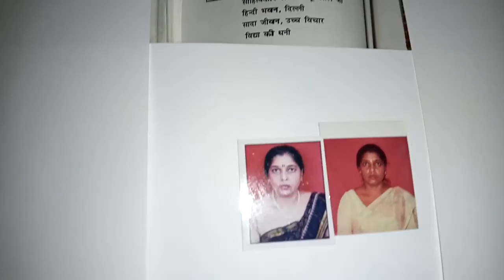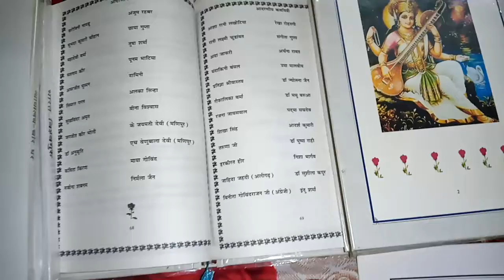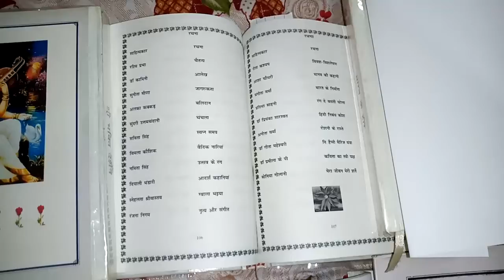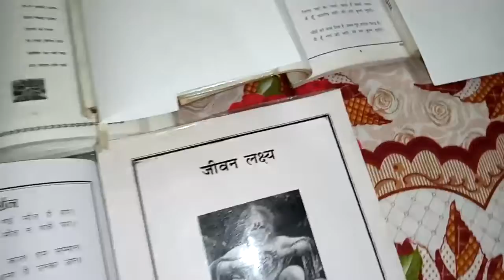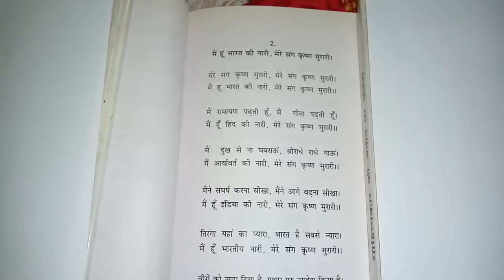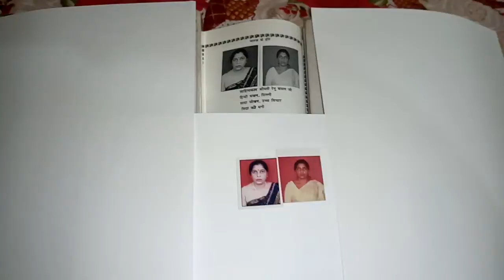Brave Female Authors of Bharat Salute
Hon'ble Renu Bansal, Rita Kashyap etc. Salute